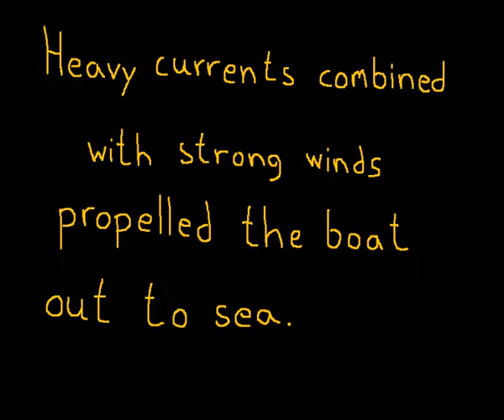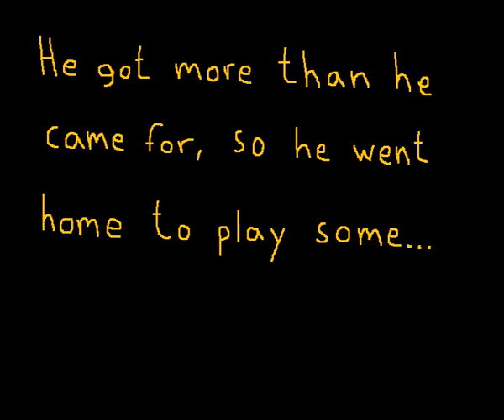The Catman - In the Fishing Boat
The Catman goes fishing!